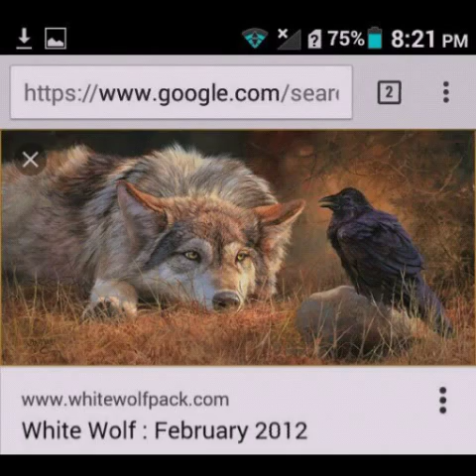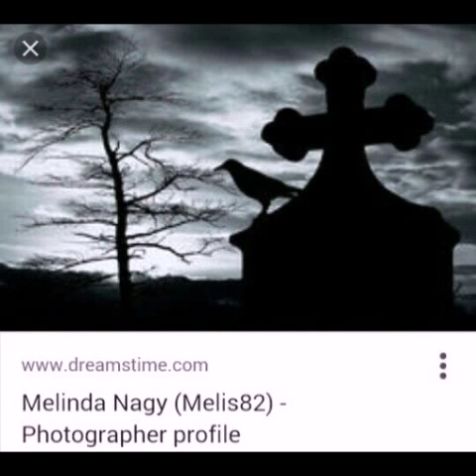Deceived into Marrying a Monster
The only thing he was really pissed about after all those years was, 'tattletale', right lynne? Coward baby stealing loser!
Song: 'Crow and the Butterfly' by Shinedown